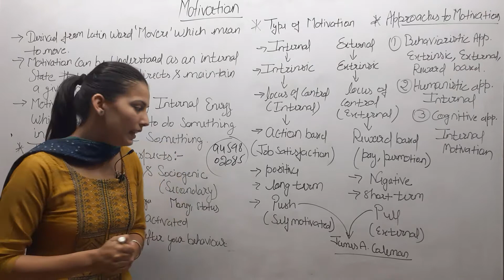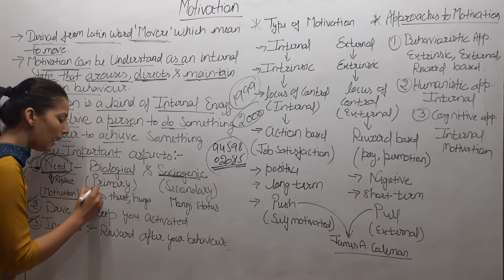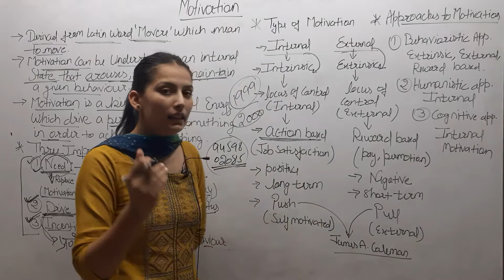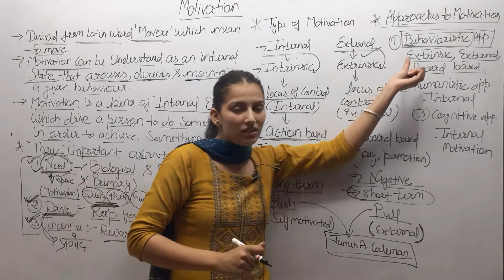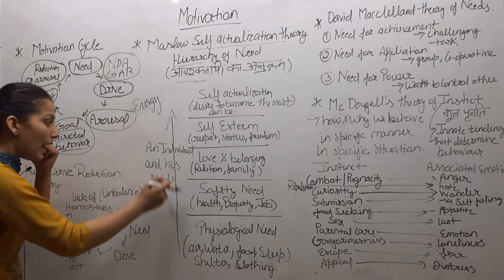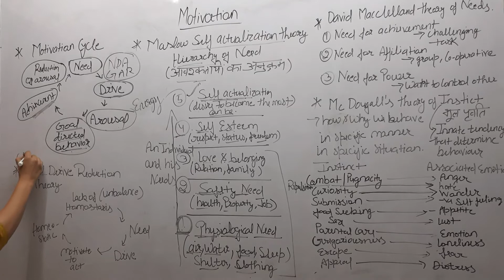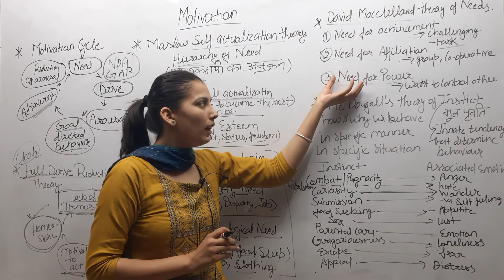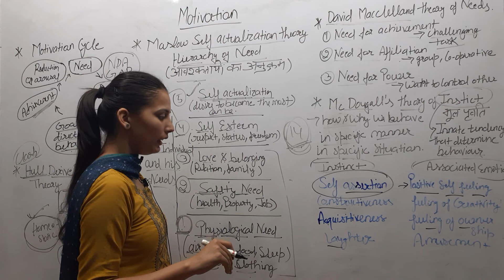HP TET || CTET || Psychology || Class11th || Motivation ..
In this class, Manisha Mam will discuss Motivation .. .  It will be helpful for the aspirants preparing for CTET , HP TET , KVS etc . This class will be conducted in bilingual  and the notes will be provided in Hindi.